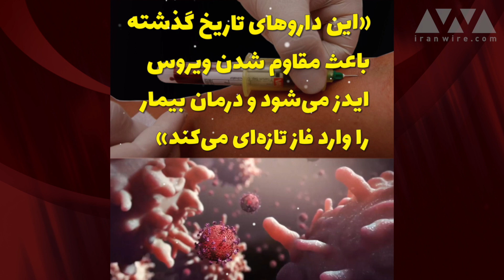پخش داروهای تاریخ گذشته با مجوز وزارت بهداشت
سازمان غذا و داروی وزارت بهداشت در یک ابلاغیه، تاریخ انقضای برخی داروهای بیماران مبتلا به ایدز را به مدت سه سال افزایش داده است. «آرش علایی»، پژوهش‌گر؛ می‌گوید «نامه سازمان غذا و دارو حتی با استانداردهای داخل کشور هم سازگار نیست. افزایش طول عمر دارو تا حداکثر ۶ ماه و تنها به شرط بهتر بودن استاندارد‌های نگه‎داری دارو ممکن است. این داروهای تاریخ‌ گذشته باعث مقاوم شدن ویروس ایدز می‌شود و درمان بیمار را وارد فاز تازه‎ای می‌کند. مسئولان تحریم‌ها را دلیل کمبود دارو اعلام می‌کنند. اما این حداقل در مورد داروهای اچ‏‌ آی ‏وی نادرست است. ارز لازم برای این نوع داروها مستقیما از صندوق جهانی پول تامین می‌شود و ایران در مبادلات مالی هیچ دخالتی ندارد.»